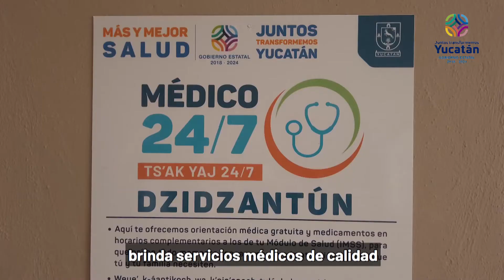Médico 24/7 en Dzidzantún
Inauguramos en Dzidzantún el consultorio del programa “Médico 24/7”, brindando atención y medicamentos en los días y horas en que los centros de salud del municipio se encuentren cerrados, cuidando de la salud y mejorando la calidad de vida de las familias yucatecas.